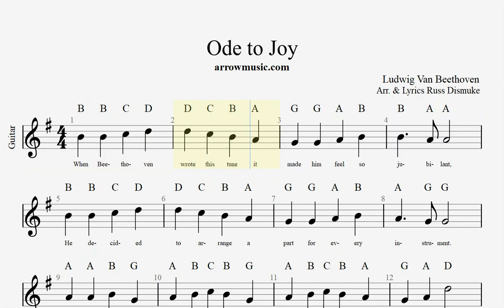Guitar 1B+ LNS Ode to Joy 1 Slower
Ode to Joy for guitar level 1B. Slower version.